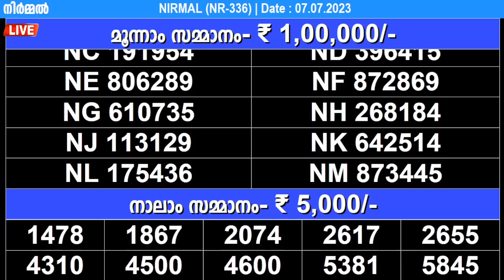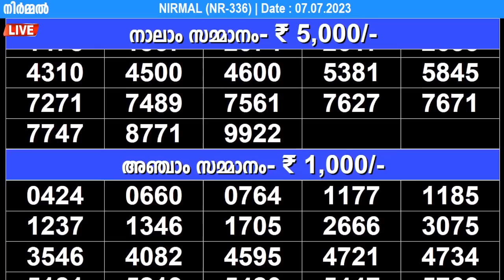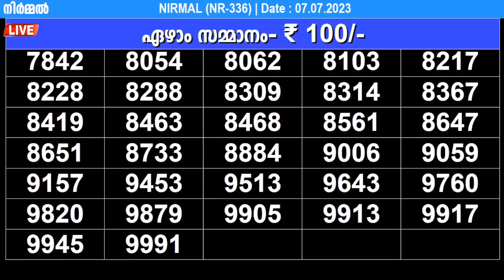KERALA LOTTERY NIRMAL NR-336 | LIVE LOTTERY RESULT TODAY 07/07/2023